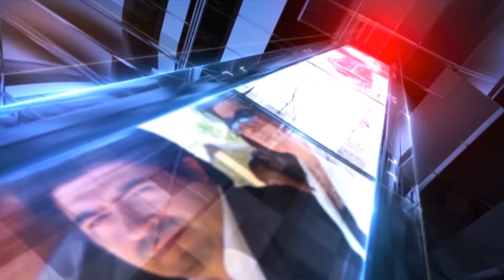Gestión Municipal - Segunda Temporada, Episodio 3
En esta edición conversamos acerca de la inauguración del laboratorio de computación del colegio Villa La Granja y también sobre la nueva carrera profesional que se impartirá a partir de agosto en Mulchén